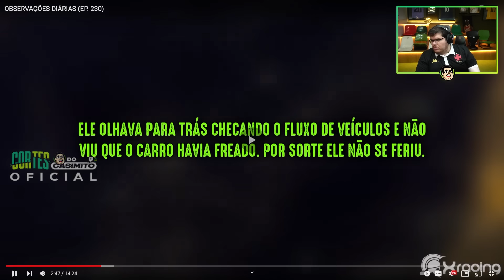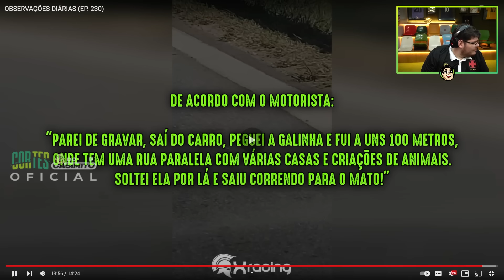CASIMIRO REAGE: OBSERVAÇÕES DIÁRIAS (EP 230) O QUE PODERIA DAR ERRADO? - XRACING |Cortes do Casimito